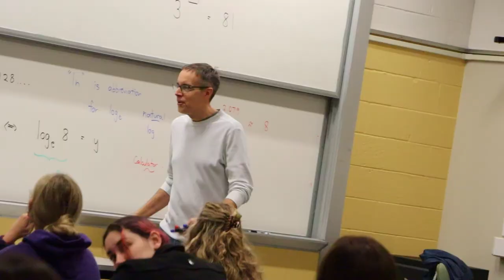BEST CLIPS OF 2022 | THURL DES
Thank yall so much for being here yo here are the best of my videos from 2022, I hope yall enjoy.